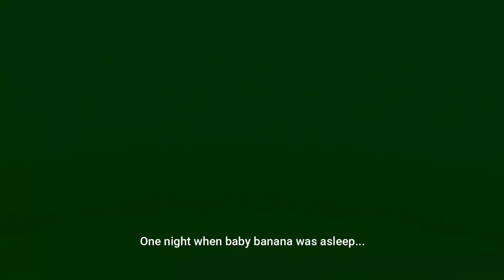The tragic story of Baby Banana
1 like = one prayer for baby banana...